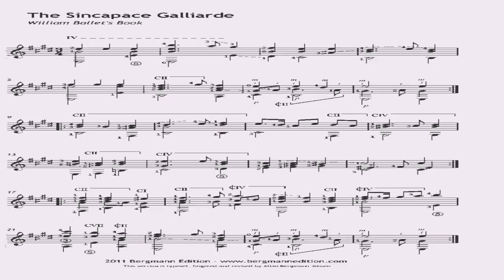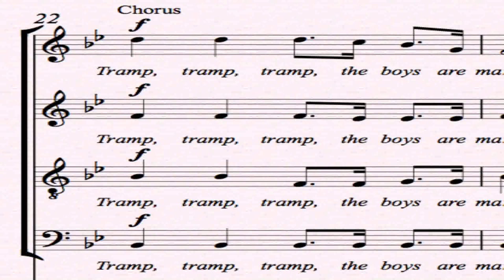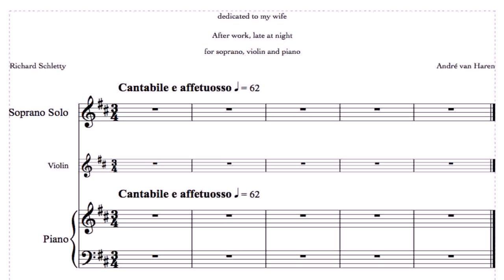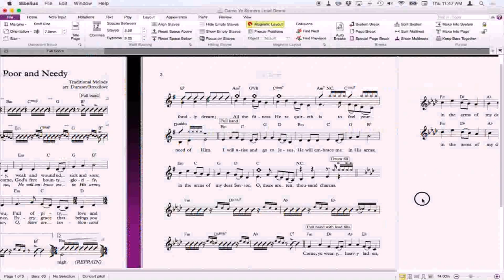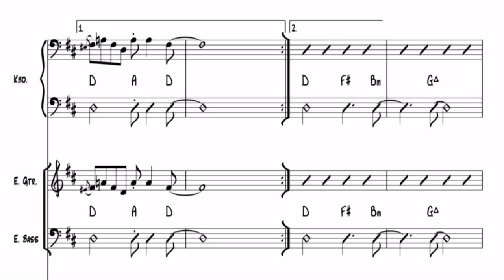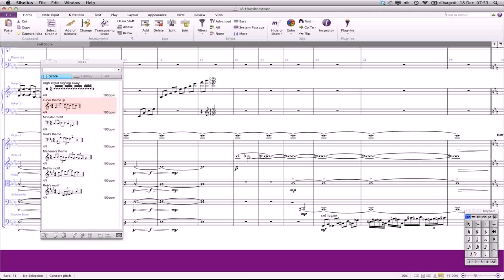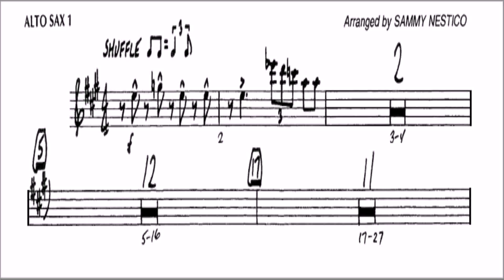House Style Sibelius 6 (see description) (see description)